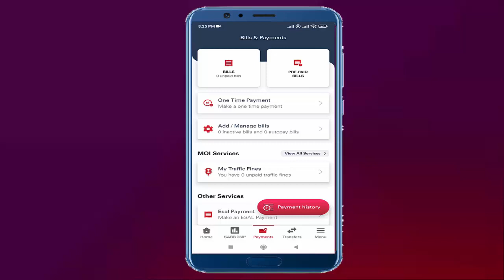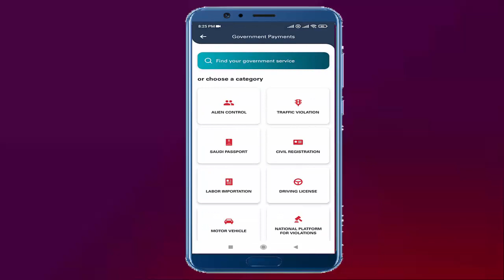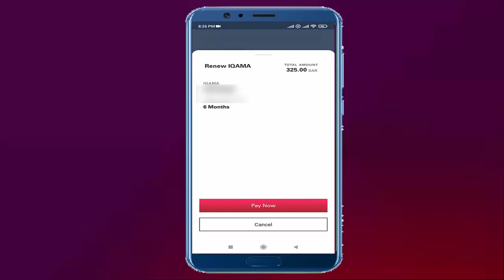Iqama renewal fees pay through SABB Bank Application in Saudi Arabia 2023 II Gi Tube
Iqama renewal ki fees pay karne ka tareeka online mobile application se